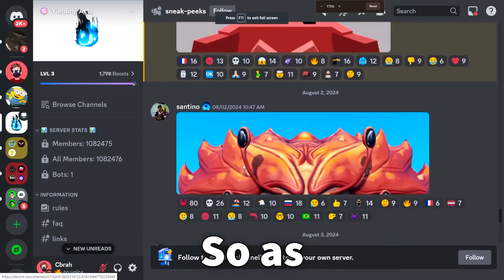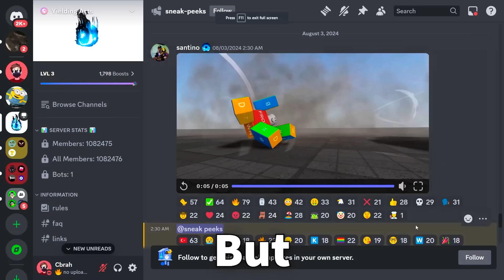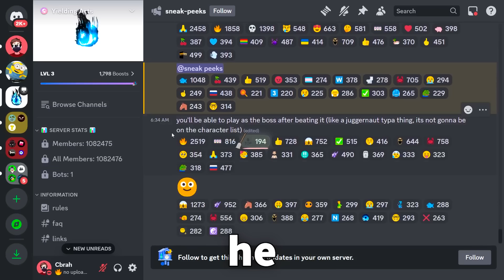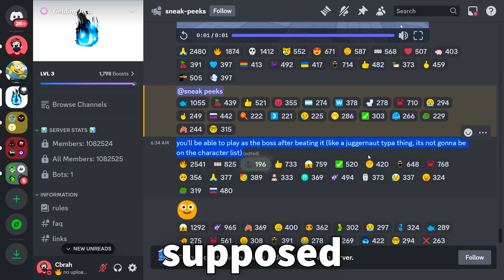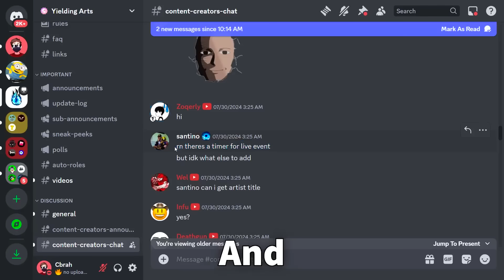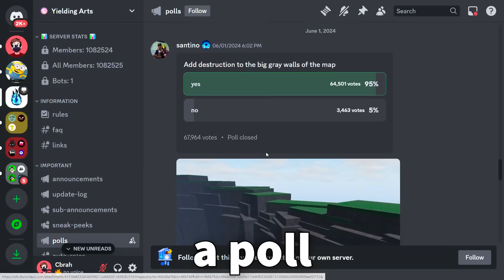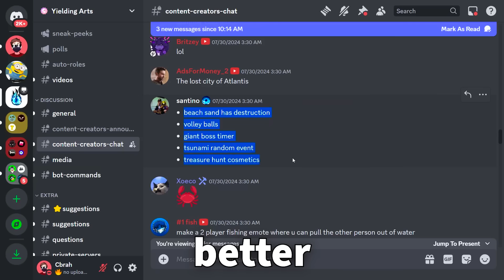New UPDATE LEAKS in The Strongest Battlegrounds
Today I showcased NEW UPDATE LEAKS in The Strongest Battlegrounds. I hope you enjoy.